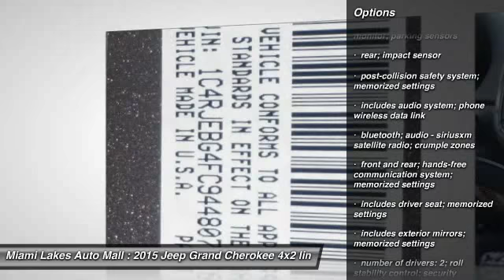2015 Jeep Grand Cherokee Miami Lakes FL J5G44807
2015 Jeep Grand Cherokee Limited

16600 NW 57th Ave.

You'll love this 2015 Jeep Grand Cherokee. This is a 4x2 limited 4dr suv you'll want to take home. With  miles, it features Automatic transmission and an exterior color of gray. Call and get in touch with Miami Lakes Auto Mall directly, and be the first to open the 4x2 limited 4dr suv door today!